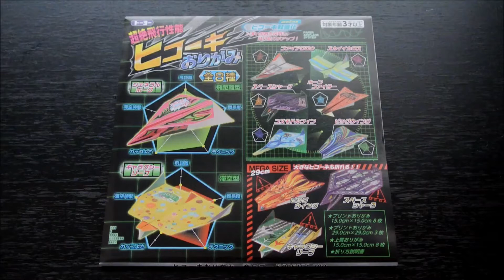【紙飛行機】トーヨー「超絶飛行性能ヒコーキおりがみ」の『ファイアクロウ』を折ってみた How to fold a fire crow with origami.【paper airplane】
右下の歯車マークから動画のスピードを遅くしたり速くしたりできます。

この動画では"ファイアクロウ"を折ります。

《使うもの》
・トーヨー『超絶飛行性能ヒコーキおりがみ』

How to fold a fire crow with origami.

・Toyo『Superb flying performance airplane origami』